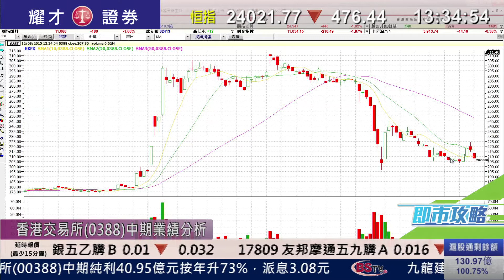耀才財經台 即市攻略 鍾蔚茵 阮子㬢－ 香港交易所(0388)業績分析